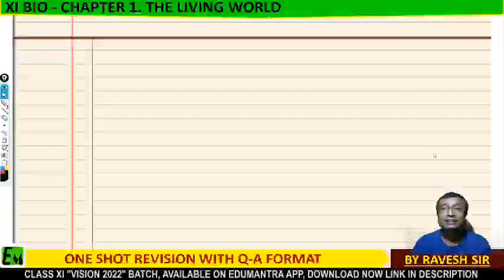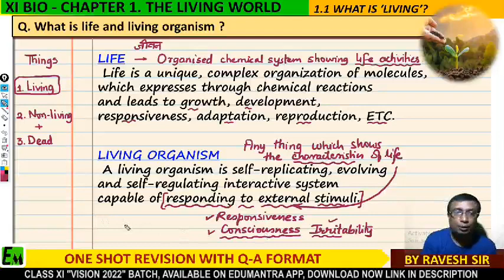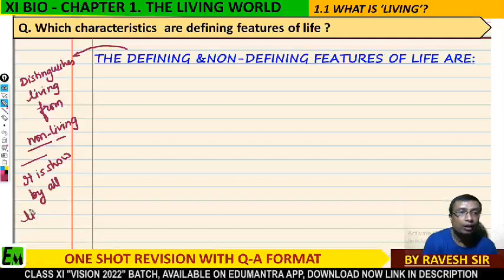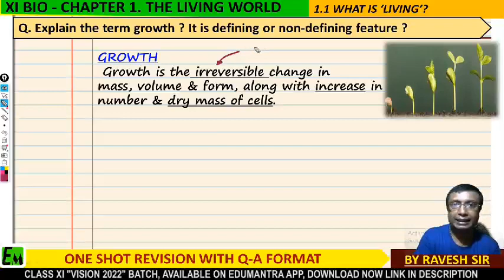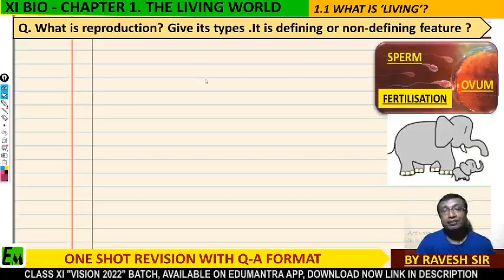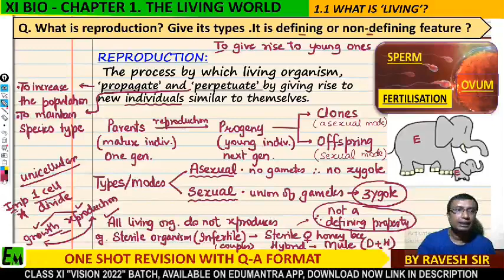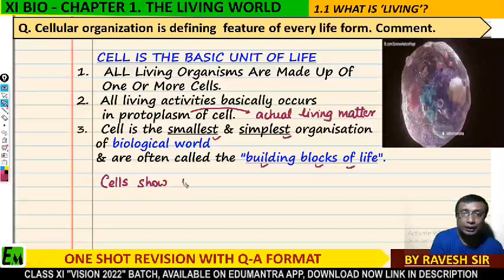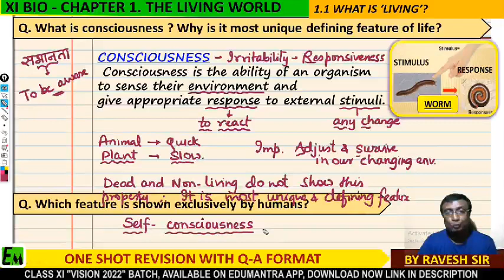XI BIO CHAPTER 1(WHAT IS LIVING & ITS CHARACTERISTICS)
Hello all
presenting the Q & A format explaination of first part of chapter one (cbse)